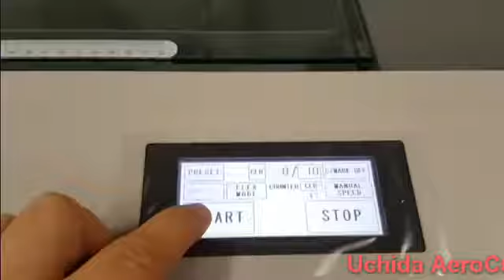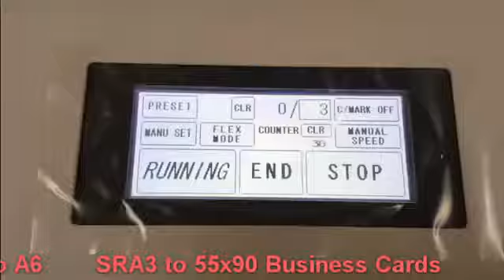Cortadora de tarjetas Uchida Aerocut One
Cortadora/hendedora multifuncional para cortar y hender trabajos impresos, tarjetas de visita, felicitaciones, menús, catálogos, fotografías, entradas…

Fácil manejo mediante pantalla táctil desde donde podrá ajustar sus trabajos, modificarlos y almacenarlos en memoria.

La Aerocut ONE le ofrece velocidad, un gran número de trabajos predefinidos y alimentador patentado TRI-SUCTION con más capacidad. El modo FLEX-MODE le permitirá definir todos los ajustes de corte y hendido manualmente y ampliar las posibilidades de trabajos a realizar.

Opcionalmente puede equipar la Aerocut ONE de lector de código de barras para un ajuste automático de los diferentes trabajos cargados. Además tiene la posibilidad de conectar la cortadora a su PC mediante un plugin de conexión Adobe Illustrator y Adobe Indesign opcional, para enviar sus trabajos directamente a la cortadora.